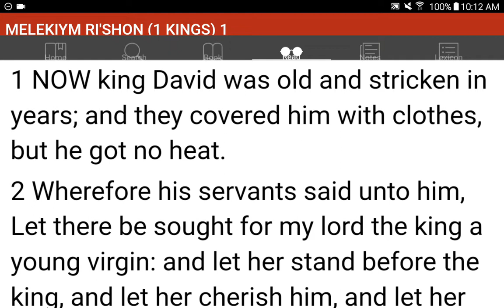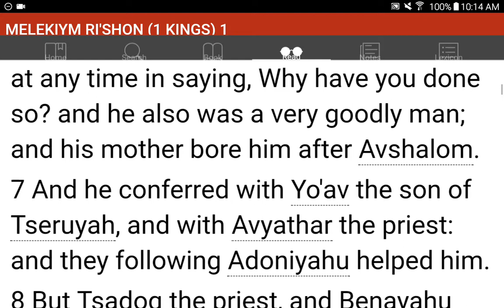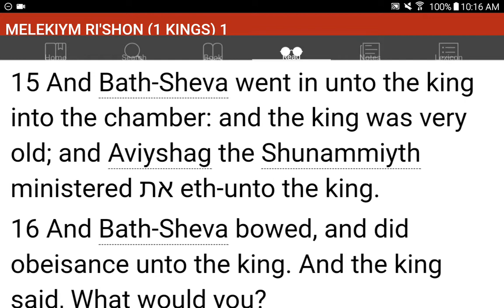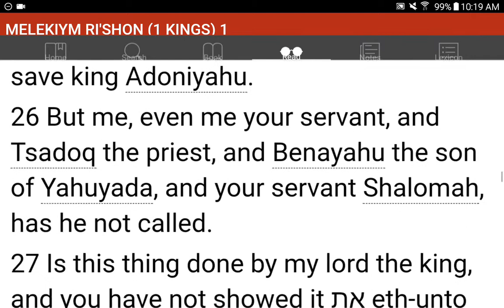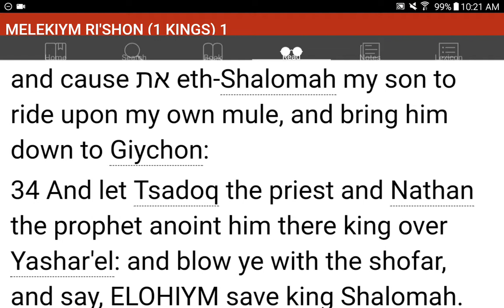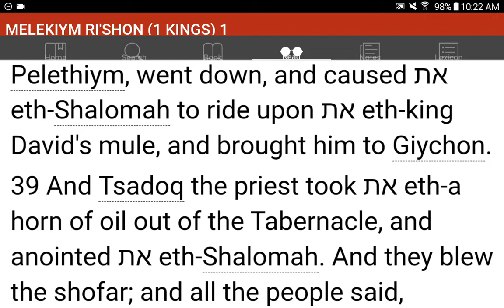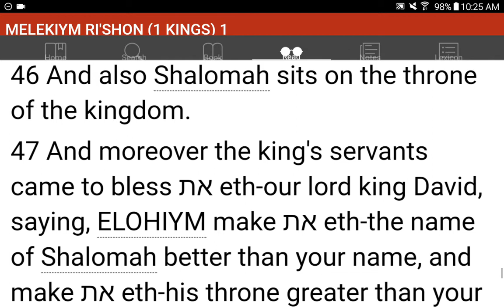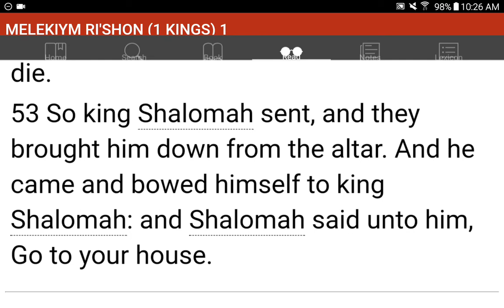💜h?™ "What's the MOST HELPFUL & SIMPLEST WAY that WORKS?"™ GIVE 1P/Month NOW! GCash